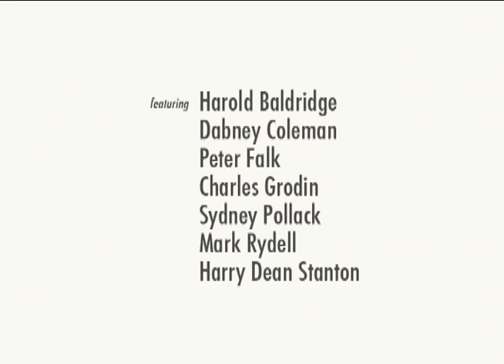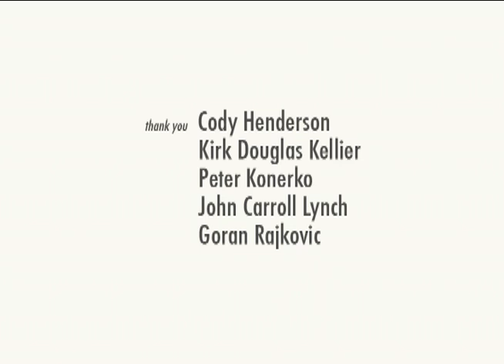Character - Documentary About Acting - Documentary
A raw and candid dialogue about the life and craft of acting between longtime colleagues and friends Dabney Coleman, Peter Falk, Charles Grodin, Mark Rydell, Harry Dean Stanton and Sydney Pollack. Drago Sumonja's document takes us into the hearts, minds, and living rooms of some of America's greatest storytellers. This inside glimpse exposes as much about each individual as it does about acting.